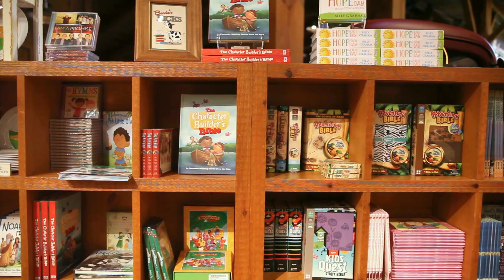Ruth’s Attic Bookstore Feature: The Children’s Section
Visitors to Ruth’s Attic Bookstore at the Billy Graham Library can find many gifts and resources, including books, apparel, CDs and more. Take a glimpse inside the beloved children’s section.